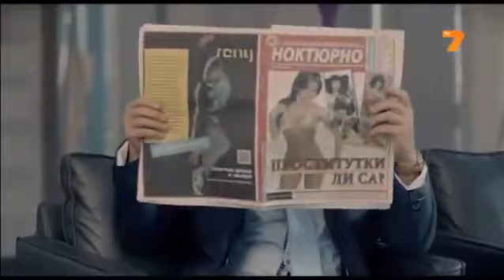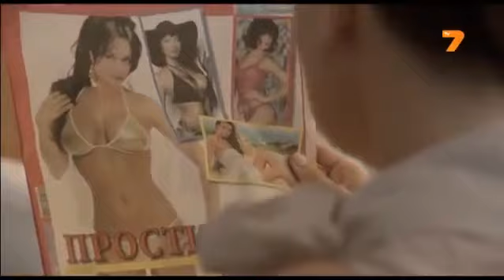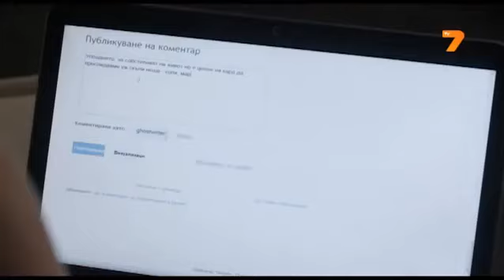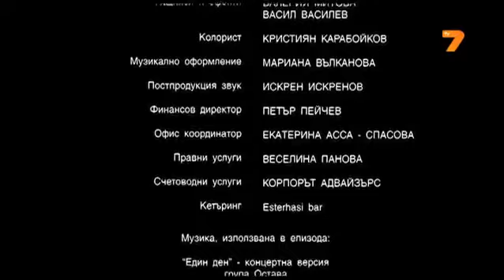Sex, лъжи и TV: Осем дни в седмицата - Епизод 15